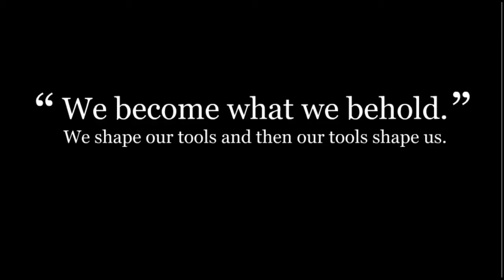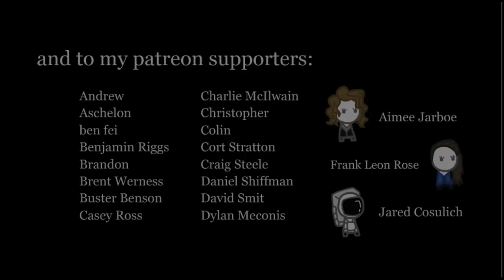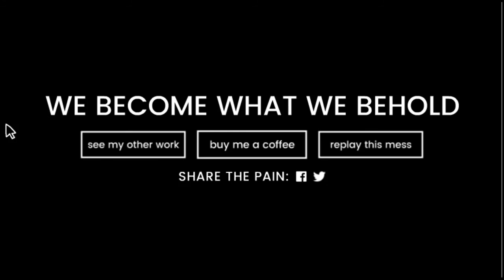Let's Play We Become What We Behold - Was hab ich bitte grade gespielt?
Was hab ich bitte grade gespielt? Das ist..interessant xD Aber damit gehe ich auch mal in Richtung Flashgames...sowas hab ich eine seeeehr lange Zeit gezockt und tu ich noch immer!

(Google URL Shortener, da der Link zu lang ist) -- Watch live